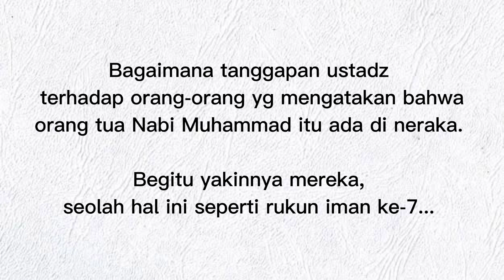QnA Islamiyyah | Benarkah Orangtua Rasulullah ﷺ Masuk Neraka? | Ust. Abu 'Umar Hikmatyar, Lc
Dukung dan Support selalu dengan doa-doa terbaik untuk channel kami. Semoga kami selalu bisa hadirkan content-content islami yang bermanfaat dan dapat diamalkan sesuai Syari'at baginda Nabi Muhammad ﷺ.

Semoga kita semua mendapat Rahmat Taufiq dan Hidayah dari Allah ﷻ hingga hari akhir.

Jangan lupa support kami juga dengan follow instagram @ust.abuumarhikmatyar.lc

JazakAllah Khoiron Katsiron